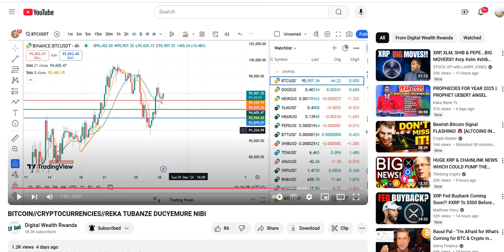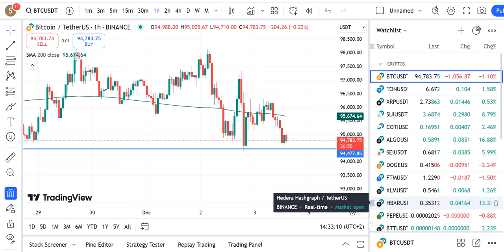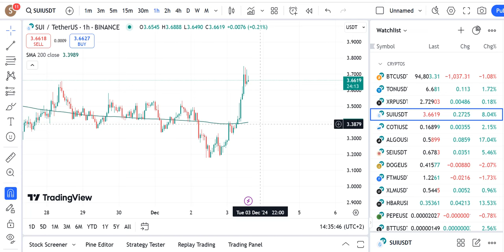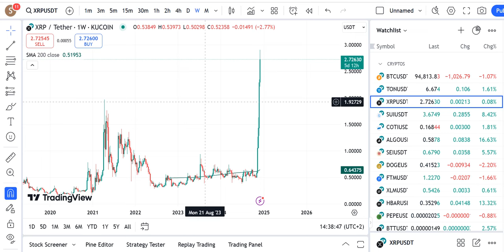BITCOIN//CRYPTOS BULL RUN//DORE UKO TUGOMBA KWITEGURA